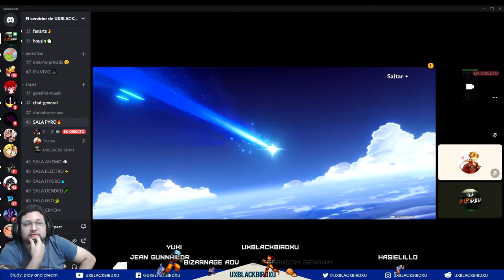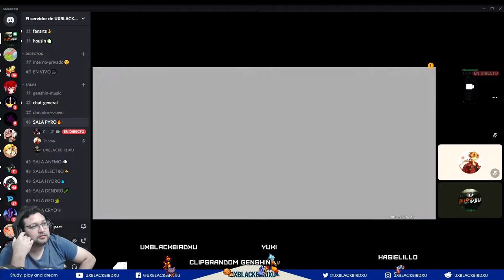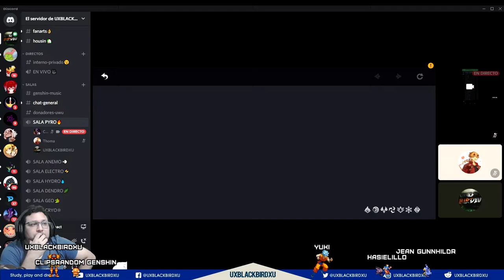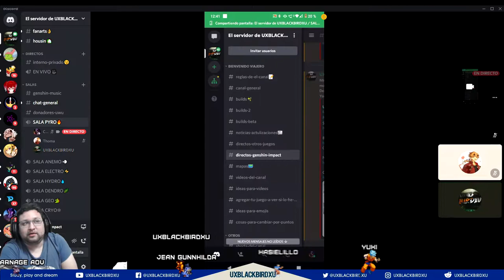TIRADAS DE AMIGOS 👈 ♓ | ⚡⚡ Genshin Impact ⚡⚡ | El Yuki de FUEGOOOO!! Dilucooooooos!!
TIRADAS SUSCRIPTORES

0:00 Intro
0:25 clipsblackperrones
5:25 Yuki
7:39 Shadow (Thoma)

OH EKATE
banners mas nuevos (ohekate)